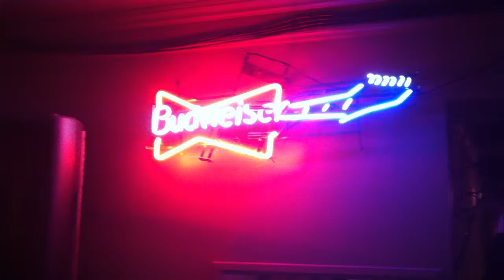Daria -Beatles Cover.MOV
At L'Uniq - Oct. 13, 2011